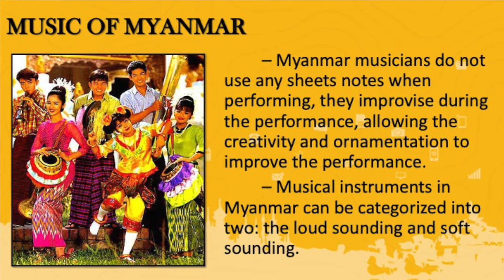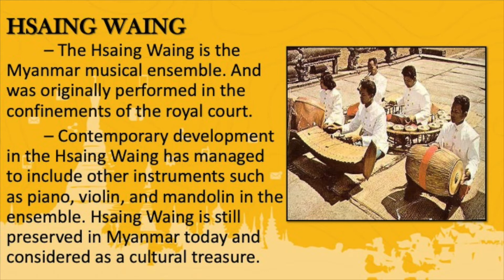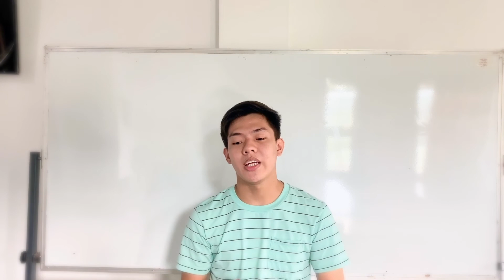Music of Myanmar by German | MAPEH | Paulette College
Learn from home. Download and enjoy watching even without internet connection.

Subject: MAPEH
Topic: MUSIC OF MYANMAR
Teacher: German Boro
Paulette College